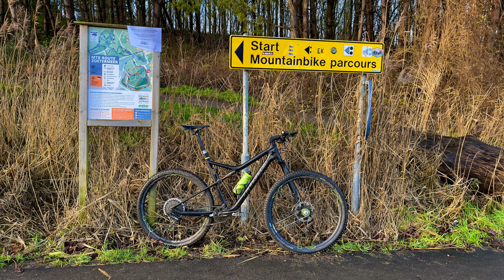MTB Goirle Openingsrit 2022 Zoetermeer Buytenpark (zo 2 jan 2022) (met muziek)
Gereden op zondag 2 januari 2022 met mijn Cannondale Scalpel Si.